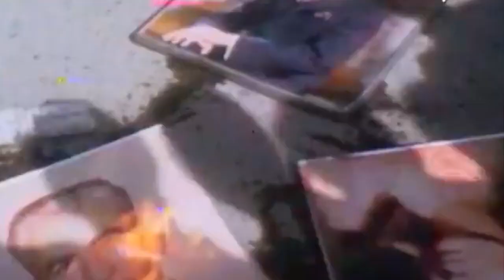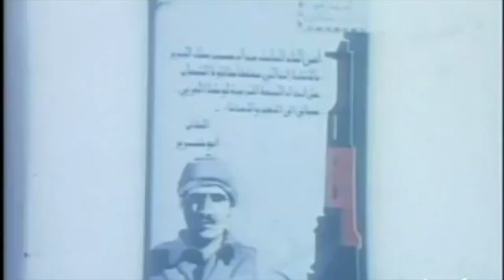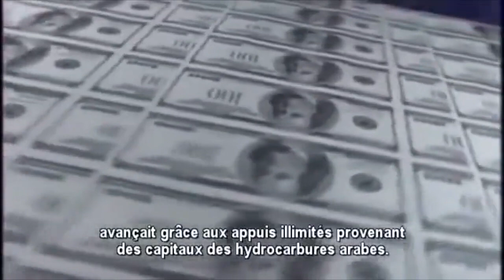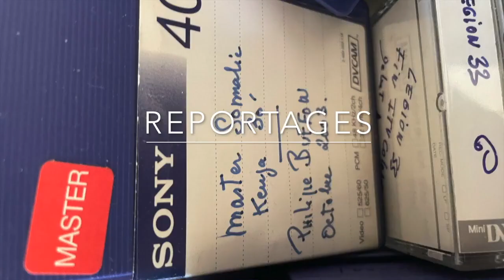Guerre Iran Irak, Pétrole et intérêts occidentaux et régionaux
N'hésitez pas à nous suivre  et commenter la vidéo ! Sans votre support on ne peut pas avancer :)
documentaire 2023,
documentaire arte,
documentaire animalier,
documentaire 2021,
documentaire histoire,
documentaire société,
documentaire espace,
documentaire poutine,
documentaire animaux,
documentaire archéologie,
documentaire astronomie,
documentaire arte histoire,
documentaire arte 2021,
documentaire avion,
documentaire a ecouter,
documentaire a voir,
documentaire à voix haute,
documentaire à madagascar,
documentaire à voir absolument,
documentaire a la vie,
documentaire a la vie aude pepin,
documentaire a ne pas rater,
documentaire à voir,
documentaire à la vie,
documentaire à écouter,
documentaire à la recherche de l'excellence,
documentaire à la racine,
documentaire à contresens,
documentaire à regarder en famille,
documentaire âne,